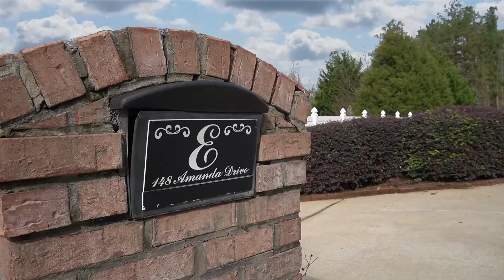148 Amanda Dr Wedowee, AL - Gene Crouch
6 Beds, 3.5 Baths, 2 Acres, Boat Storage, Private Dock, Home Office, Bonus Rooms, and more!